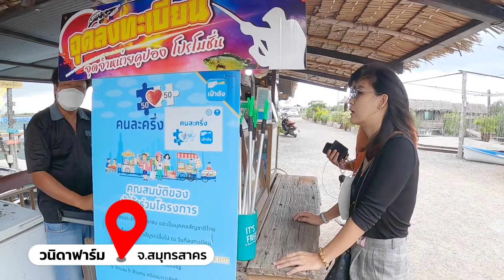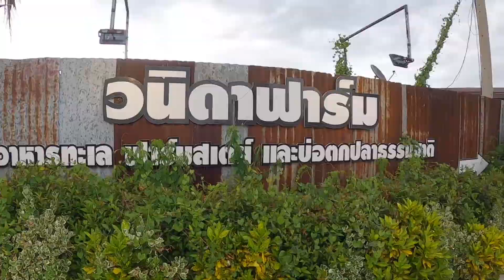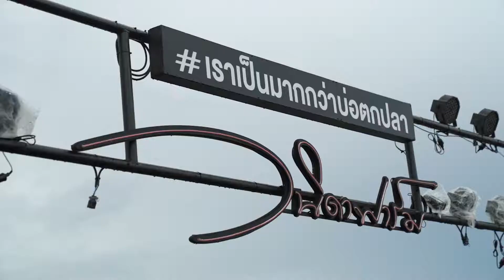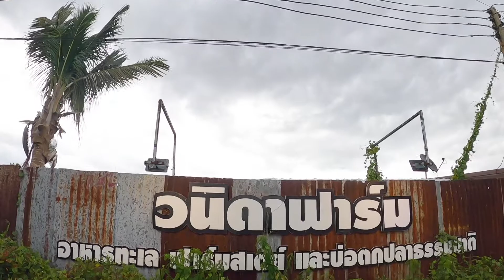ตกปลา วนิดาฟาร์ม ปลาเยอะมาก !!! | กานต์ OK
กานต์จะพาไปเที่ยวบ่อตกปลา ที่เป็นมากกว่าบ่อต่อปลา ที่ วนิดาฟาร์ม จ.สมุทรสาคร มีทั้งที่พัก ร้านอาหาร ร้านกาแฟ บ่อตกปลา ไปดูกันกว่ากานต์จะได้ปลากับเค้าบ้างมั้ย...